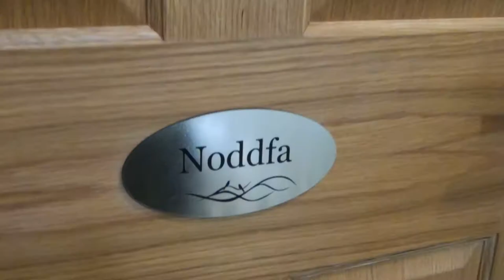A short tour of Noddfa at Bryn Melyn Apartments in Barmouth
Situated on the first floor Noddfa enjoys far-reaching views across the Mawddach Estuary and the Cadair range of mountains. The entrance lobby leads into a spacious living and dining area, complete with fully fitted kitchen.

Beyond this area is a generous master bedroom suite featuring a bedroom with kingsize bed and memory foam mattress, a dressing room and generous ensuite shower room. Off the lobby the second bedroom features twin beds with memory foam mattresses and another generous ensuite shower room.

Noddfa is pet friendly and affords generous accommodation for up to 4 adults or children.

The Covid 19 crisis now means property videos also add to everyone's safety and convenience.